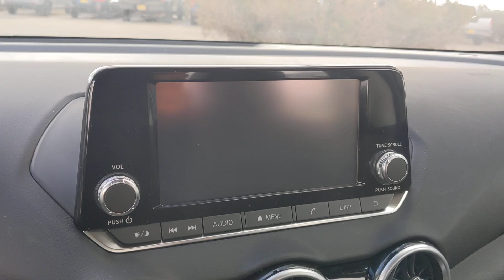2025 Nissan Sentra S San Antonio, Austin, Houston, New Braunfels, Helotes TX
New 2025 Nissan Sentra S available at Gunn Nissan located in 12838 San Pedro, San Antonio, TX, 78216.
Stock#: N250221 - VIN#: 3N1AB8BVXSY244692

You will be amazed by this   2025  Nissan Sentra. This roomy Sentra makes your daily drive fun, comfortable, and convenient. Discover the joy of cornering thanks to sport suspension, precise handling, and crisp acceleration, then relax and enjoy the cruise in the sleek cabin loaded with tech and clever storage solutions. The following are some of this vehicles highlighted options: Pre-Collision System, Intelligent Auto on/off High Beams, Lane Departure Warning, Keyless Entry, Back-Up Camera, Keyless Start, Blind Spot Monitor, Bluetooth® Connection, Steering Wheel Audio Controls, Stability Control. Feel energized and confident in this well-equipped Sentra. Treat yourself to a test drive today. Our staff will toss you the keys and give you an outstanding customer experience.